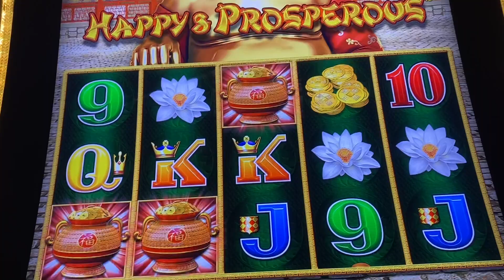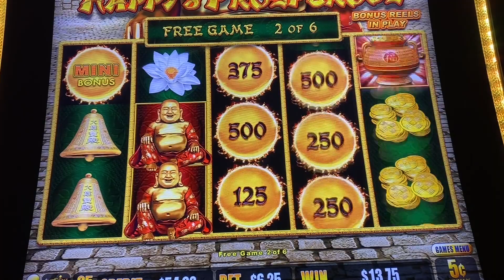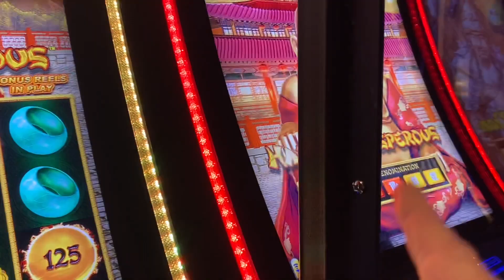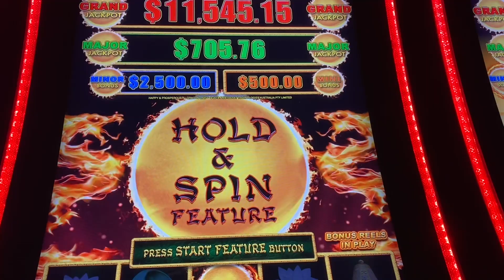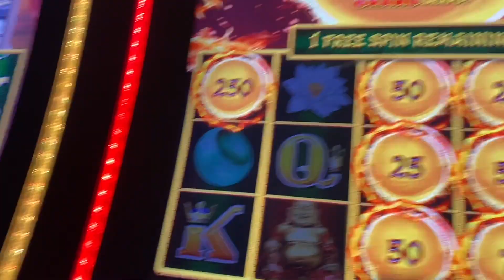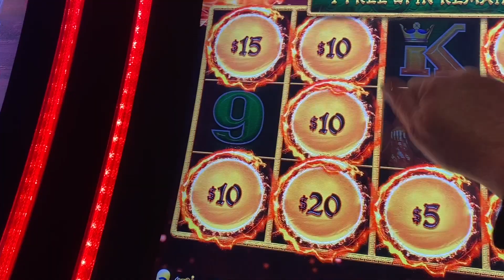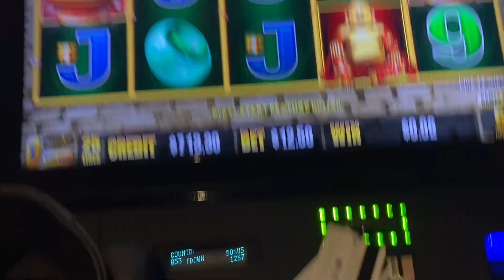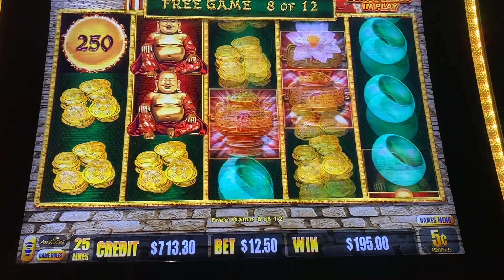Dragon Link Bonuses RETRIGGER & RETRIGGER $$$$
DRAGON Link Happy and Prosperous.
My casino math works for me. :)
Thanks!